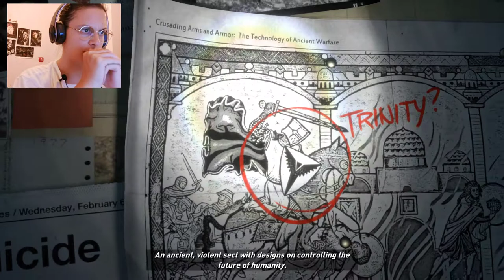BABANIN İZİNDEN | Rise of the Tomb Raider | BÖLÜM 1